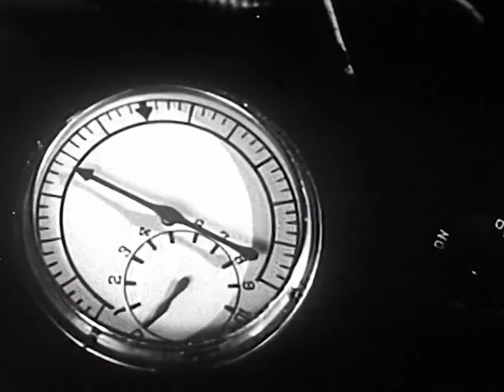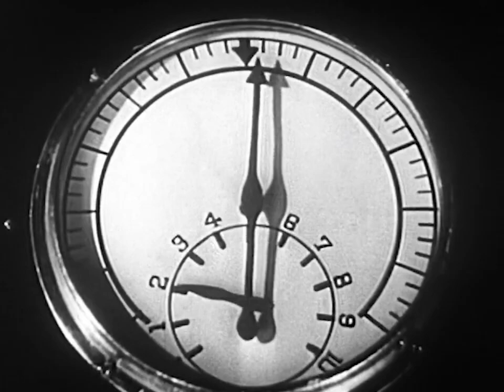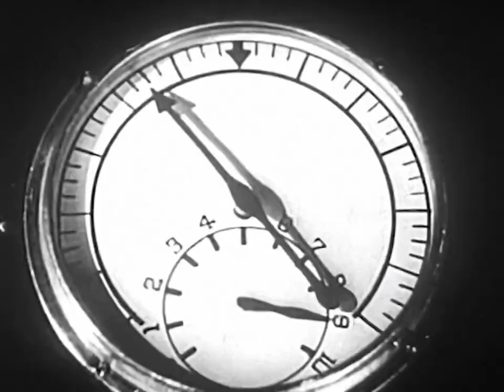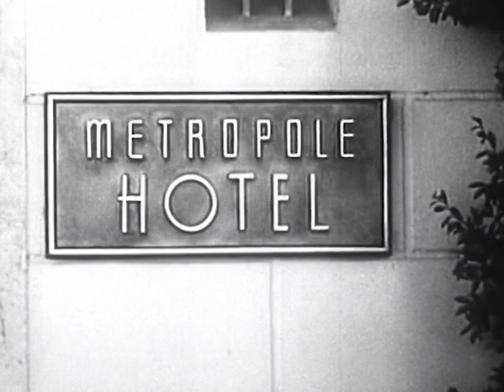Captain America E09 Triple Tragedy